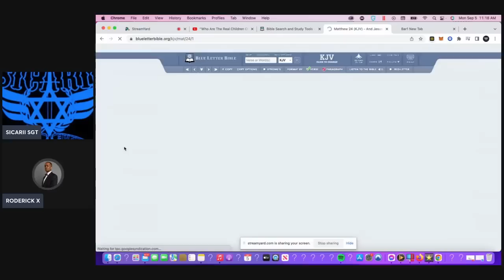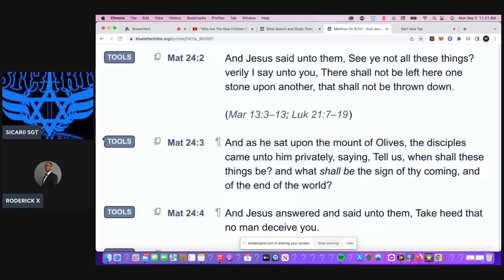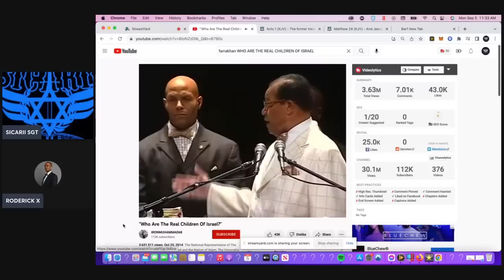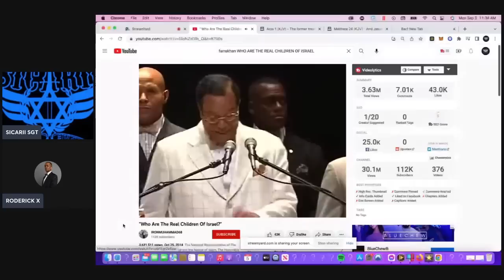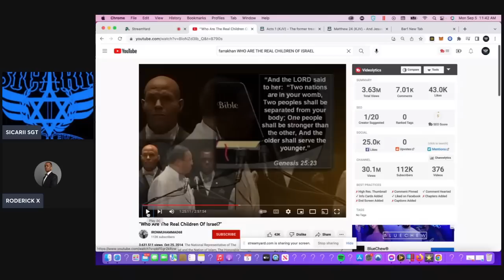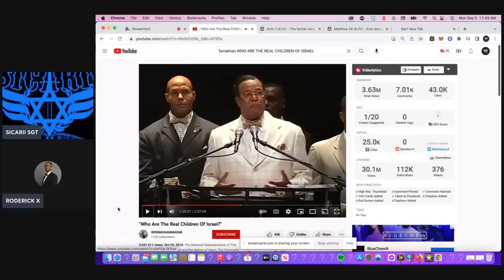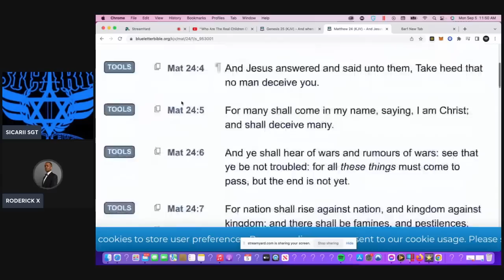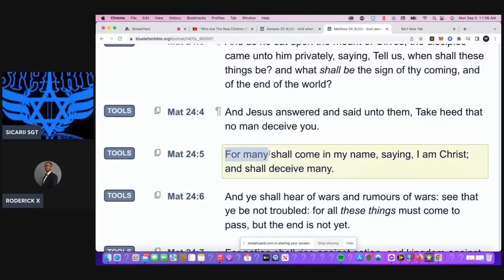NOI MEMBER @thereal_roderickx COMES ON SICARII HEBREW ISRAELITE PANEL!